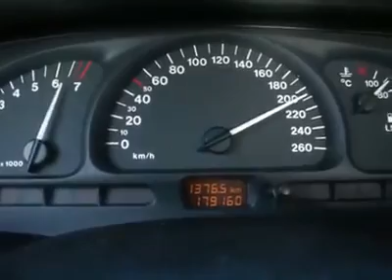Opel vectra b 2.0 hız denemesi